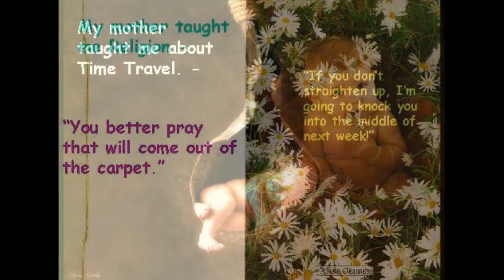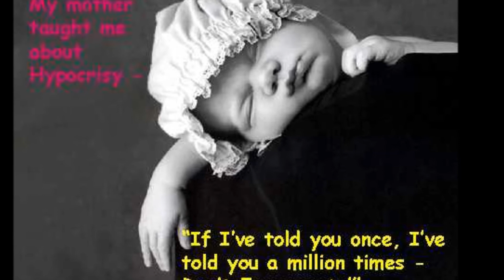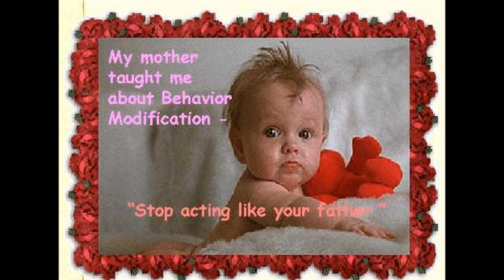Pearls from Mama. Music by Nicholas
grandson Nicky playing piano, and a series of funny sayings and cute babies.